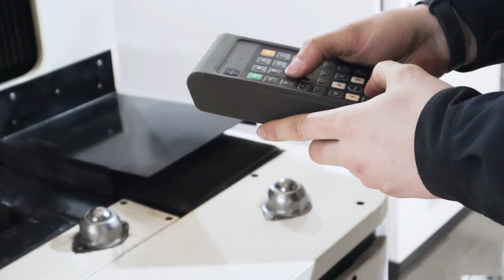Лазер ЧПУ по металлу. Резка мангала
Вырезаем детали для мангала на лазерном станке ЧПУ по металлу CNC Laser Metall Cutter

Стоимость станка: от 38 000 $ / 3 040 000 ₽

Cutting out parts for the grill on the CNC Laser Metal Cutter machine by Kamensk machine-tool plant. Products webpage